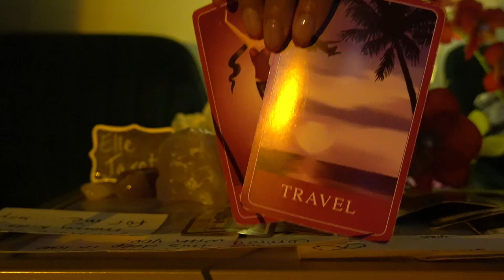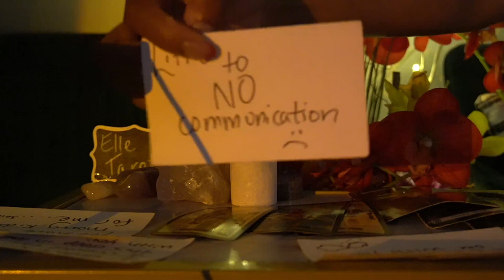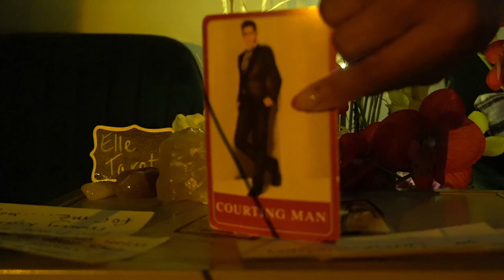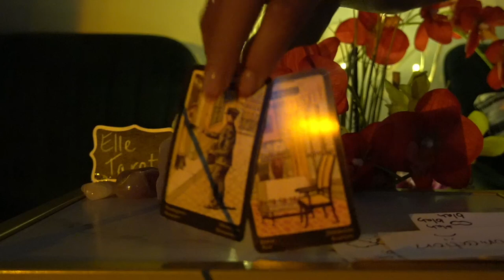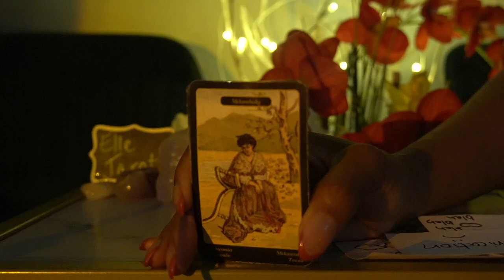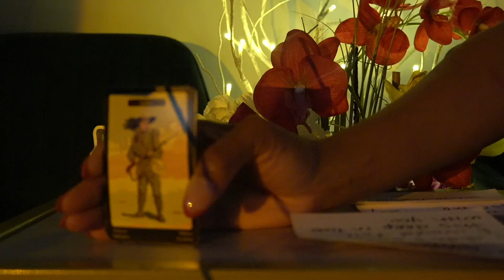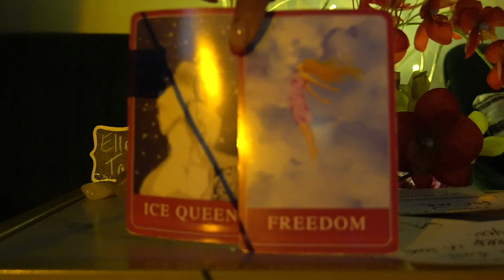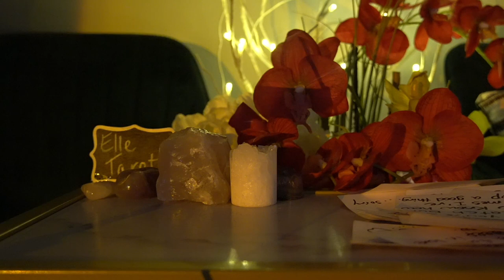AQUARIUS ORACLE JUN '21 I'M BAD FOR YOU BUT I WANT YOU ANYWAY